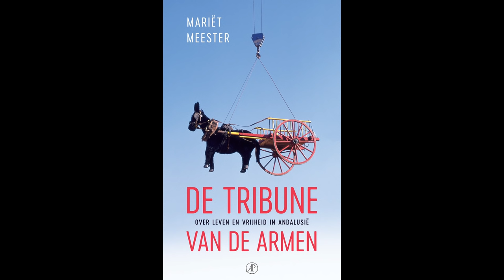De tribune van de armen - Mariët Meester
Uitgeverij De Arbeiderspers - 2017 - literaire non-fictie
all credits: Jaap de Ruig

Terwijl ze met een ezeltje van Sevilla naar Granada trok, deed Mariët Meester een raadselachtige ontdekking: tijdens een van de paasprocessies in de Semana Santa wordt elk jaar een veroordeelde crimineel vrijgelaten uit de gevangenis van de provincie Málaga. Om de achtergrond van deze traditie te ontrafelen vestigt ze zich in Málaga-stad, waar ze vanaf de Plaza de los Cristos, midden tussen de gitanos, het leven in Andalusië schetst.
'De tribune van de armen' gaat over een eeuwenoud en uniek gebruik, over het zoeken naar troost in de roes van de nacht, maar vooral over het verlangen naar menselijkheid.